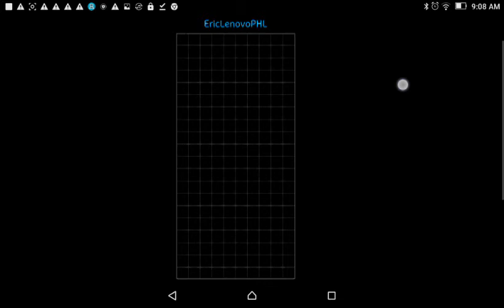[Jstris] Many Perfect Clears sent me too many lines as I do C4W (Fail)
To play Jstris, visit on jstris.jezevec10.com

I didn't know when they performed PCs.
The random target from the opponent luckily targeting ME with PC!
Note that this is an old video from a broken tablet.

Stay safe and be protective against covid-19!